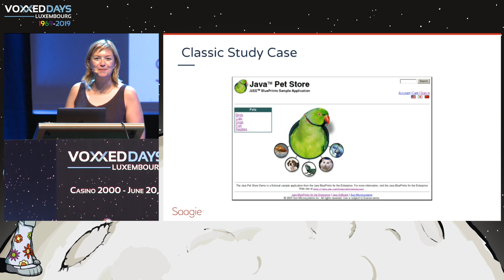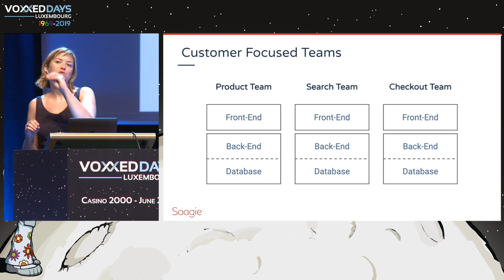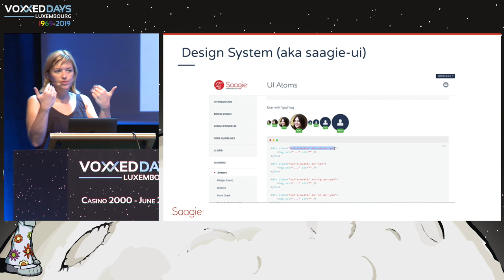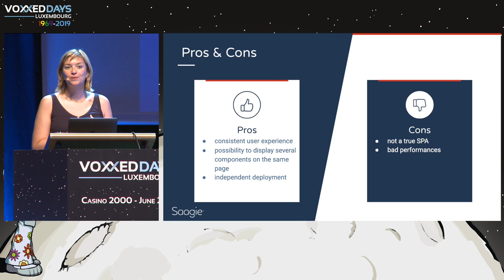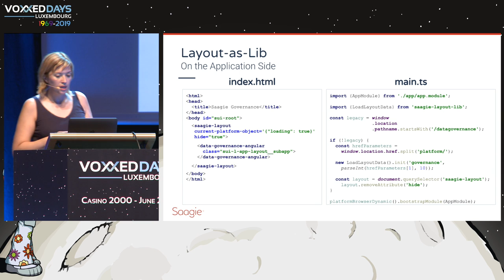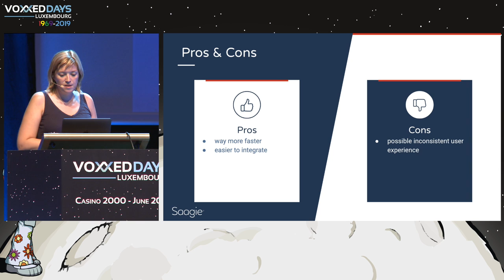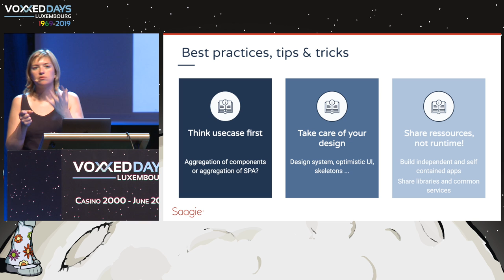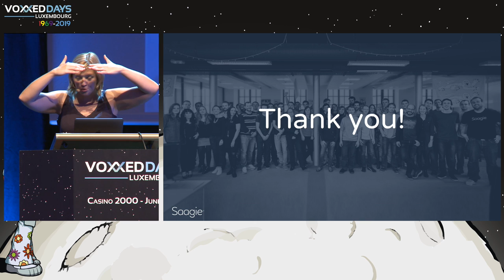Micro Frontend: le casse tête des micro services étendu au FrontEnd ! - Audrey Neveu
Type: conference
Title: Micro Frontend: le casse tête des micro services étendu au FrontEnd !
Speaker: Audrey Neveu